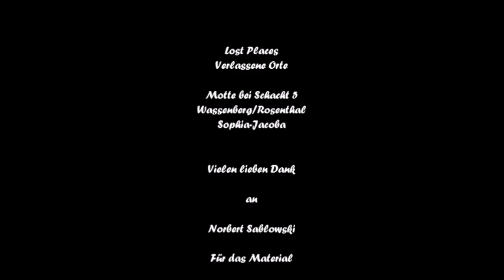Lost Places Motte Schacht 5 Wassenberg Jan 21